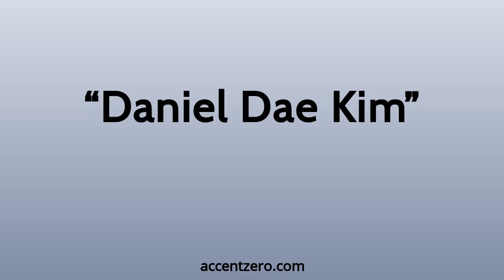Pronounce "Daniel Dae Kim" - Russian accent vs. native U.S.